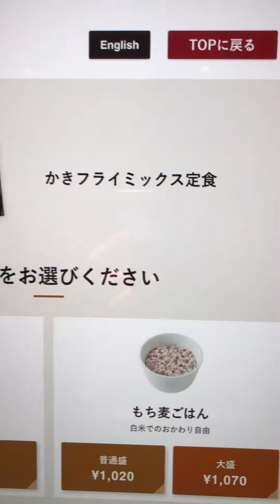【かきフライミックス定食】やよい軒牛久上柏田店で食べてきた！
かきフライ旨いよねー！(*''▽'')b